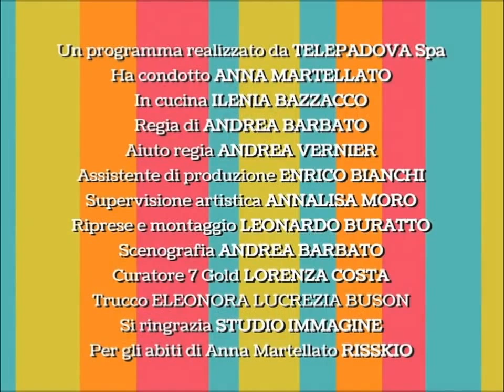2 Chiacchiere in cucina - 28 - Paolo Vidoz - Bigoi in salsa - Danubio con carciofi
Ricette: Bigoi in salsa - Danubio con carciofi